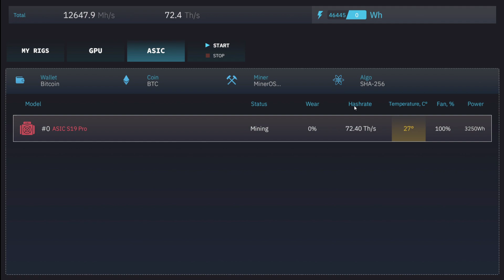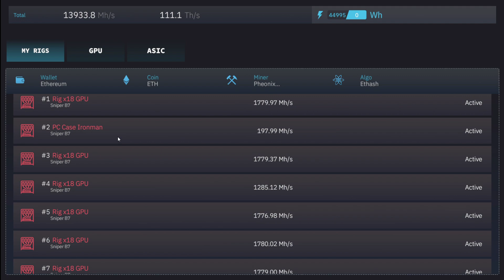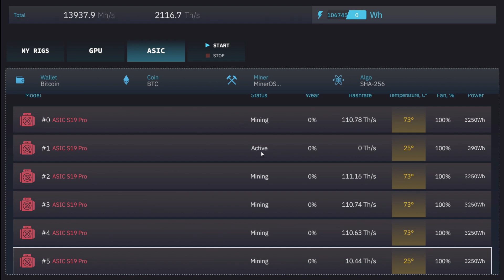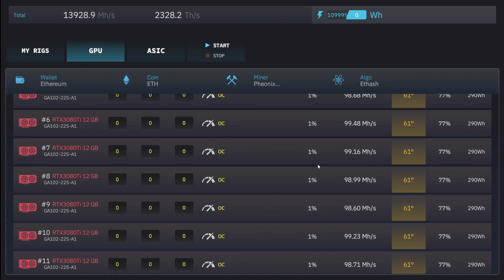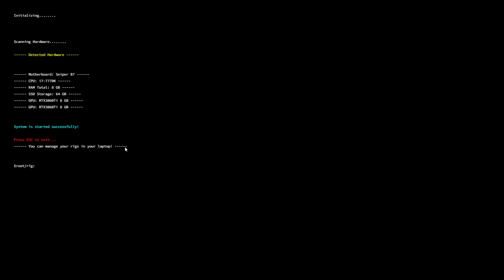Mining Bitcoin in Crypto Mining Simulator - Part 5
We can Mine Bitcoin now with the latest update! So I will be investing a bunch of cash into it so we can get some bitties!

If you would like to stay in contact or just be the first one to check out my videos, please join me on: